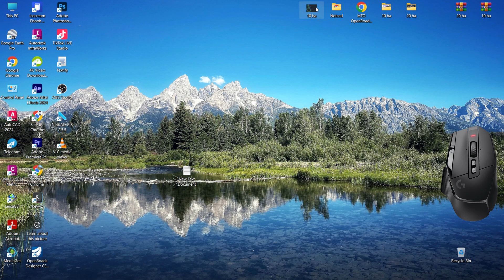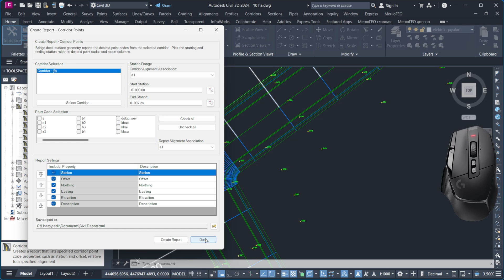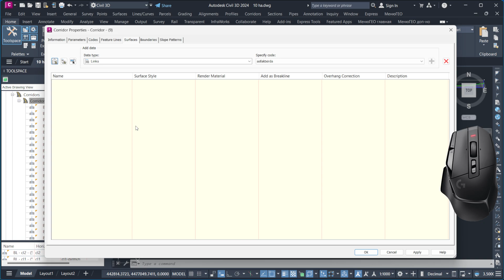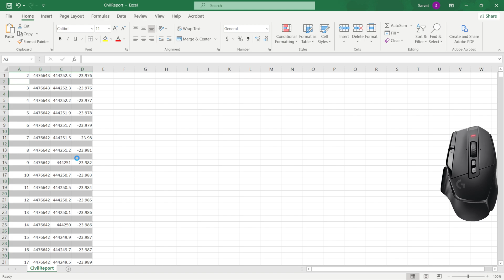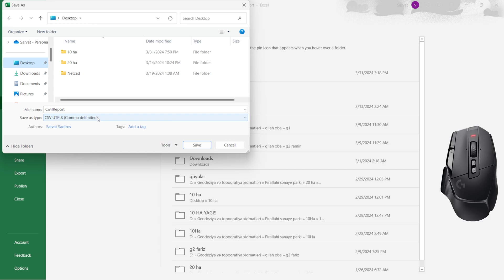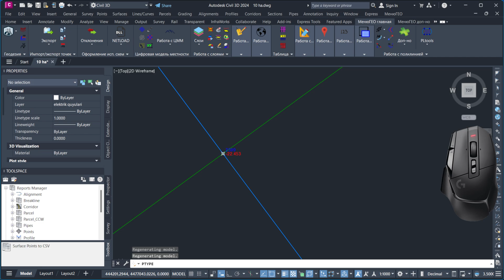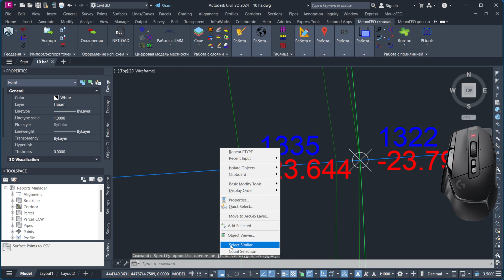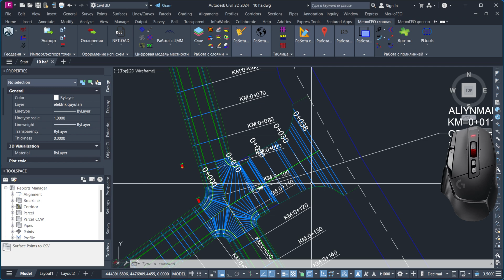Intersection Corridor Stakeout Report Civil 3D(exporting points from a corridor multiple alignments)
Welcome back to Sarvat Sadirov! In today's video, we're diving into a crucial technique for Civil 3D users: exporting points from a corridor defined by multiple alignments. Whether you're working on road designs, infrastructure projects, or any linear development, mastering this process can significantly boost your workflow efficiency.

By the end of this video, you'll have the skills to seamlessly extract those essential points for further analysis or use in your projects. We'll walk you through each step of the process, from setting up your corridor with multiple alignments to exporting the points in the desired format.

Got specific questions or challenges about this process? Drop them in the comments below, and we'll do our best to help you out! 💬

Your support keeps us motivated to create more valuable content for you.

Let's dive in and get those corridor points exported! 🛠️